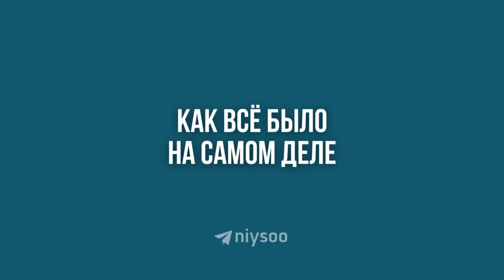За счет фонда? О том, как Кадыров строит дороги.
Обратная связь в Telegram: @niyso_bot